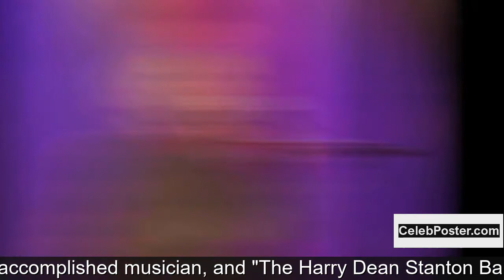Harry Dean Stanton biography